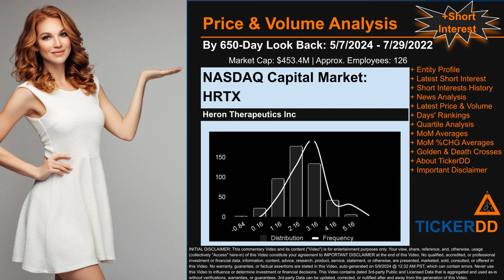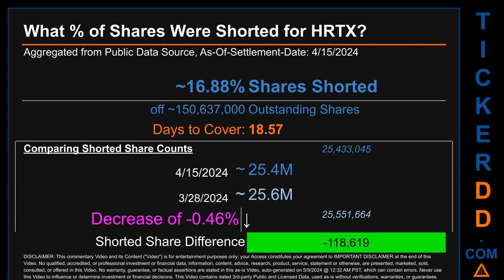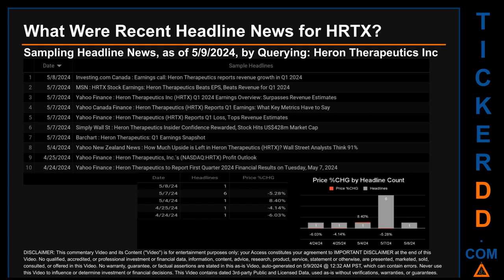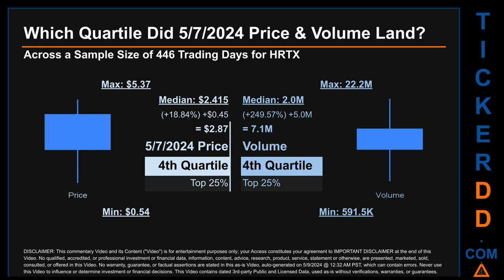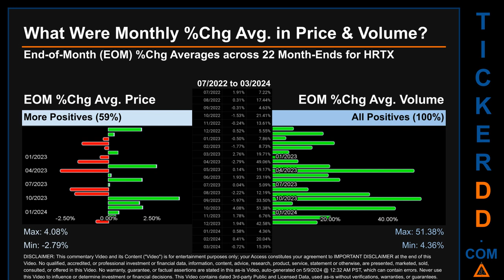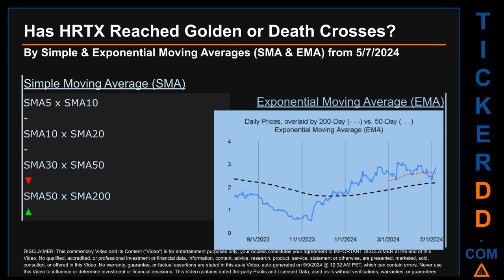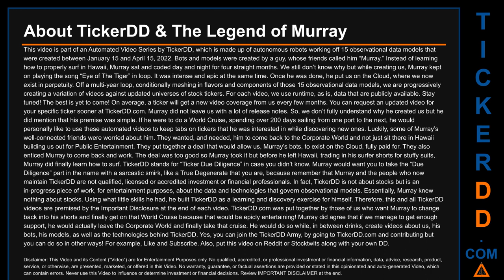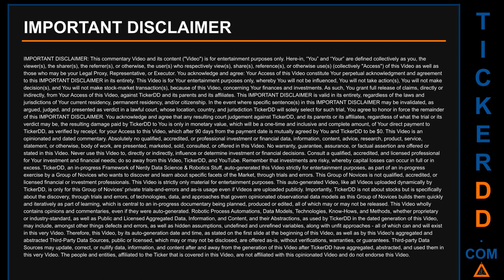What is Short Interest for HRTX HRTX Price HRTX Volume Analysis Latest News for $HRTX